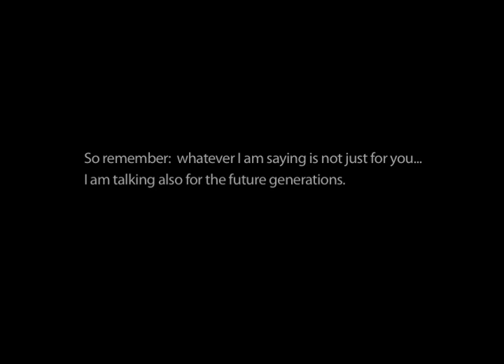OSHO: A Contemporary Mystic and the Media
Osho speaks about the use of the media to make his message available to the world:

"We have all the media, and I'm going to use it fully. Whenever I do anything, I do it fully. I squeeze the last drop out of everything"...